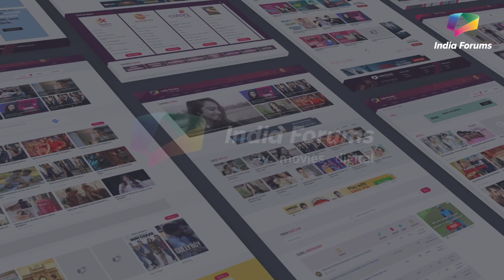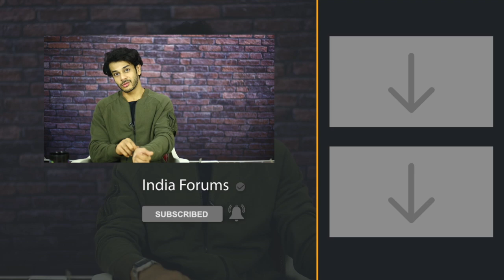Jay Soni Talks About His Transformation, Looks, Acting & More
Actor Jay Soni who has been a part of an array of shows and enjoys a lovely fandom got into a candid chat with us and here we asked him about his extreme transformation, upcoming projects & more. We hope that you guys enjoyed this chat with Jay if you did do Comment and tell us.